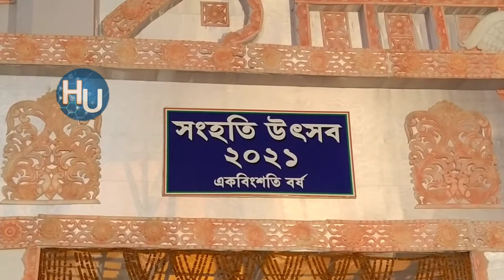Sanhati Utsav 2021 | Chaitanyapur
21st Sanhati Utsav at Chaitanyapur

Start : 10th February 2021, Wednesday
End : 28th February 2021, Sunday